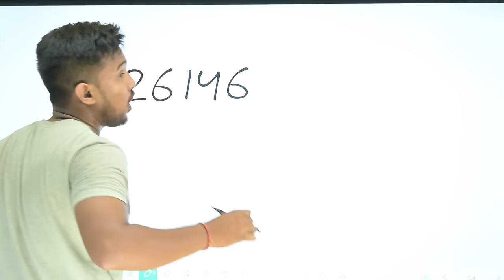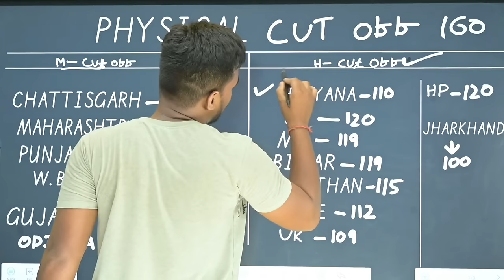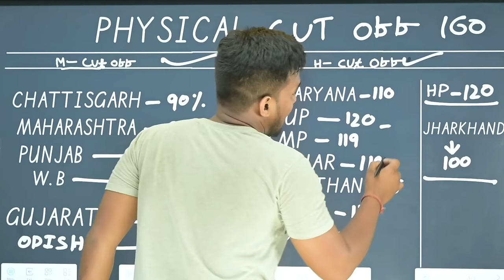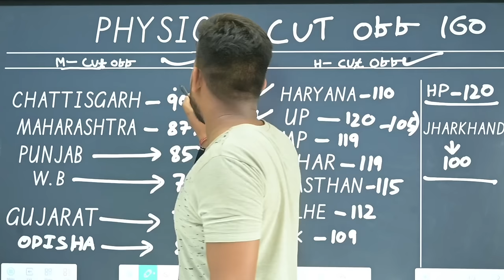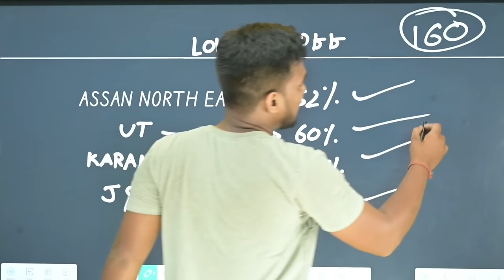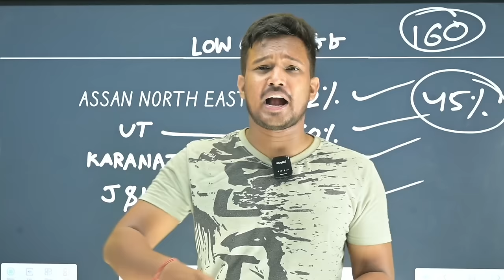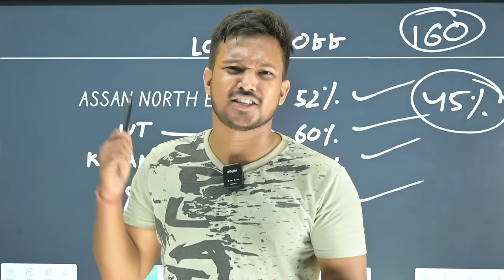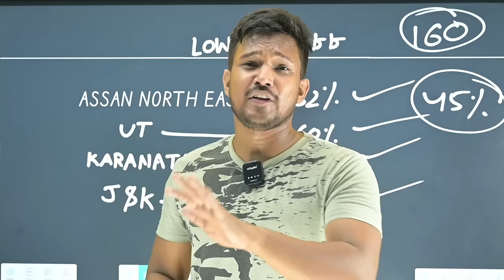SSC GD 2024 Physical CUT OFF इतना जायेगा SAFE SCORE 2024 इतना रहेगा by Sourav Mishra